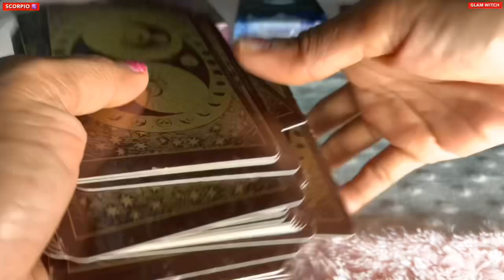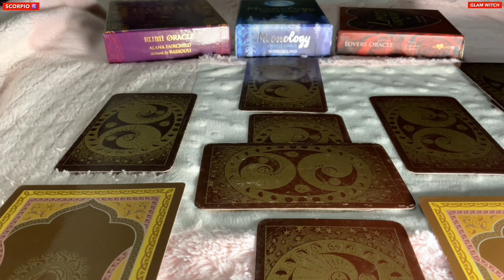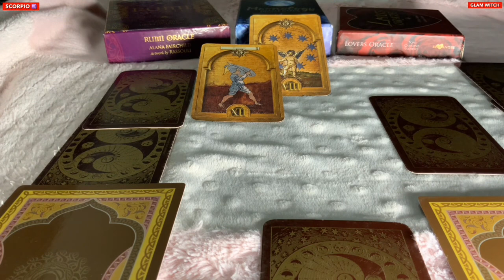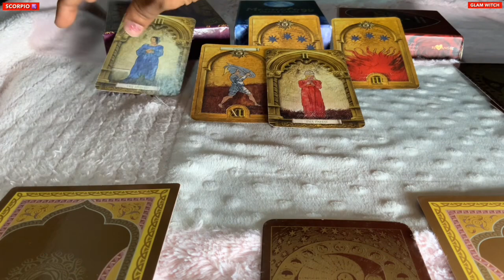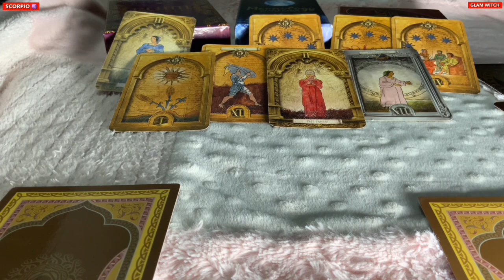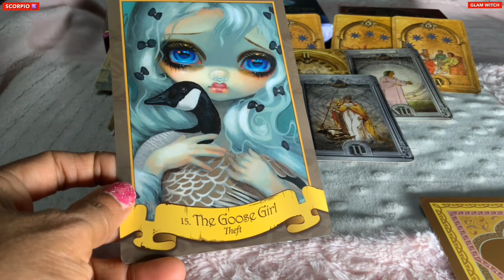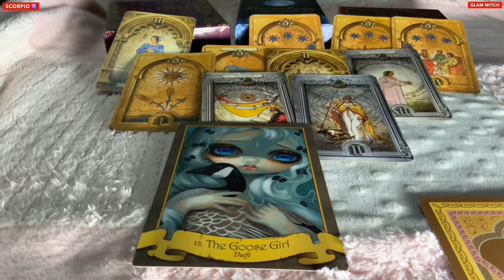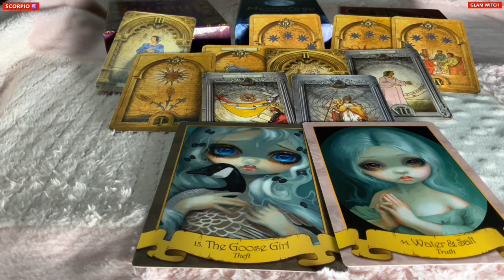Scorpio ♏️Next 24 hours❤️BE ABSOLUTELY READY…BECAUSE THIS IS DEFINITELY COMING TRUE !!! ❤️Tarot Read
Hi guys !

support
For Daily Readings: